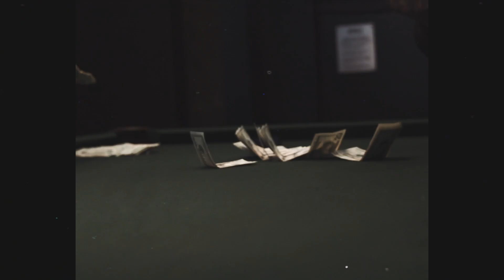Twinn - Yestereday (Remix) | DIR. By